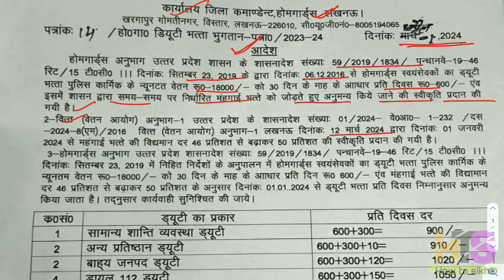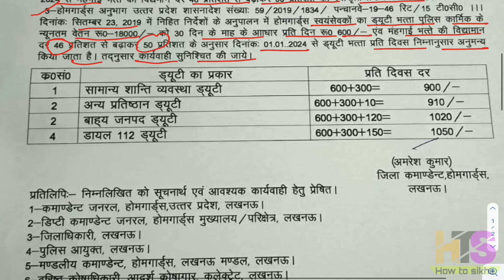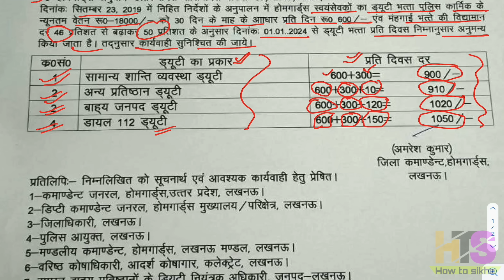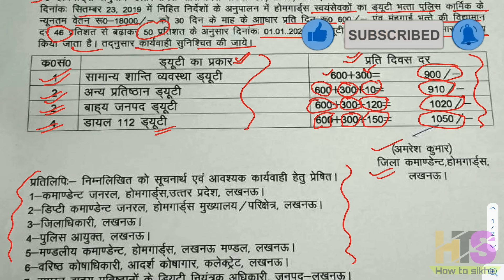UP होमगार्ड जवानों का मानदेय बढ़ा | UPHG एरियर मिलेगा आदेश | UP Homeguard Salary News Today Dr Shan